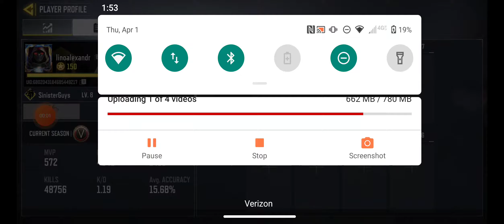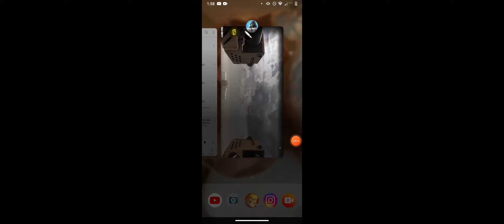April 1, 2021